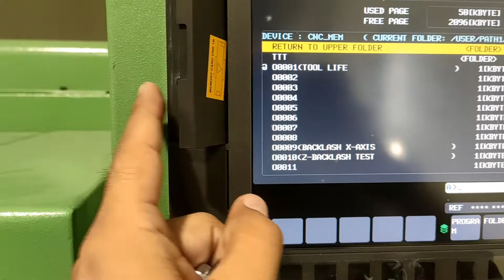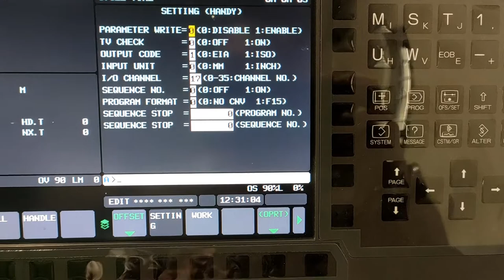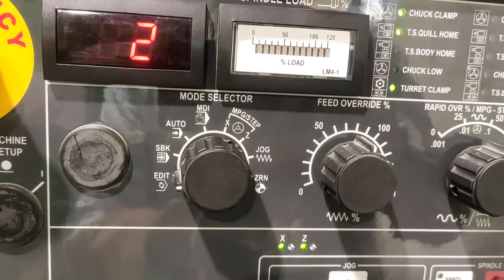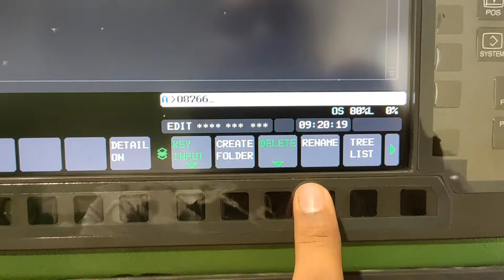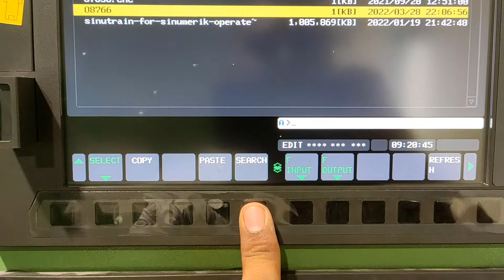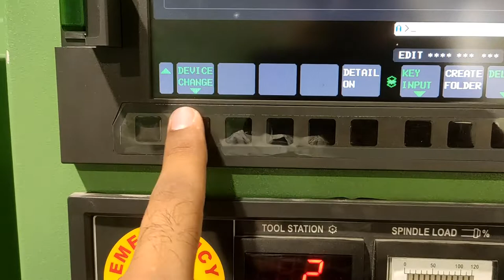copy cnc program from pendrive to cnc machine | how to run cnc program from usb to cnc machine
Hi

Friend in this video we will learn about how to run cnc program from usb to cnc machine